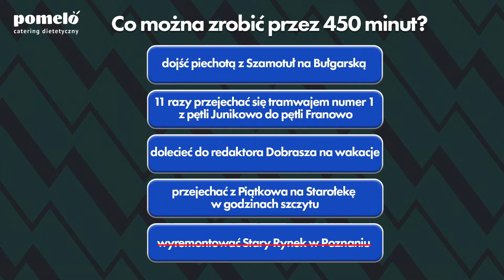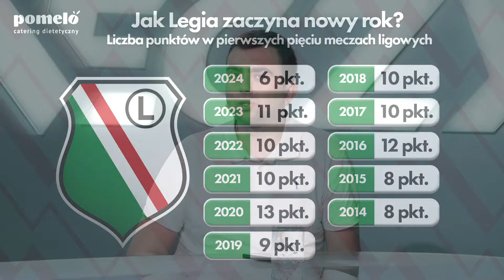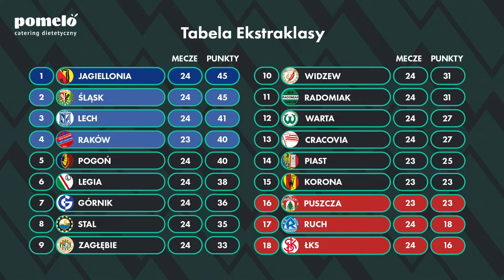KONIEC JOSUE W LEGII? LECH ROZCZAROWUJE. WARTA NA HORYZONCIE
Poznań vs Warszawa: Gorąco w obu klubach! Legia Warszawa przegrała na wyjeździe z Widzewem Łódź. Lech Poznań nie może strzelić gola od 7 godzin i 30 minuty i tym razem stracił punkty w meczu z Górnikiem Zabrze. Co czeka obie drużyny w Ekstraklasa? Na program Poznań vs Warszawa zapraszają Maciej Łuczak, Dawid Dobrasz i Paweł Gołaszewski.
🤤 Partnerem kanału jest Catering Pomelo - dieta pudełkowa z szerokim wyborem menu. Dla widzów Meczyków zniżka na hasło: meczyki. Sprawdź

0:00 Początek. Lech przedłuża serię bez gola
14:32 Lech od ostatniego gola
24:53 Najlepsi strzelcy Legii w ostatnich latach
49:20 Jak Legia zaczynała nowy rok w ostatniej dekadzie?
56:48 Terminarz Legii i Lecha